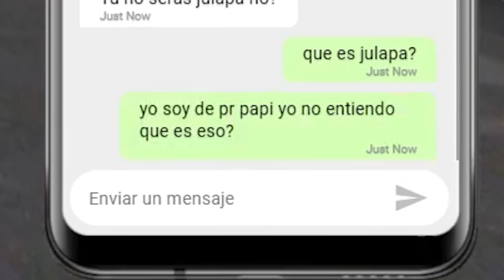JUAN ME SACO DE LA CARCEL 😥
Espero les guste el tercer cap de marbella vice!!